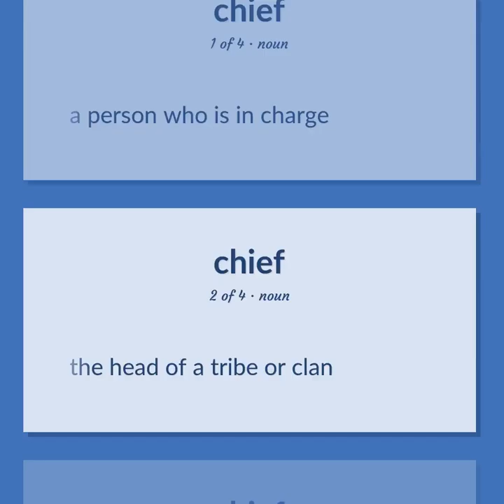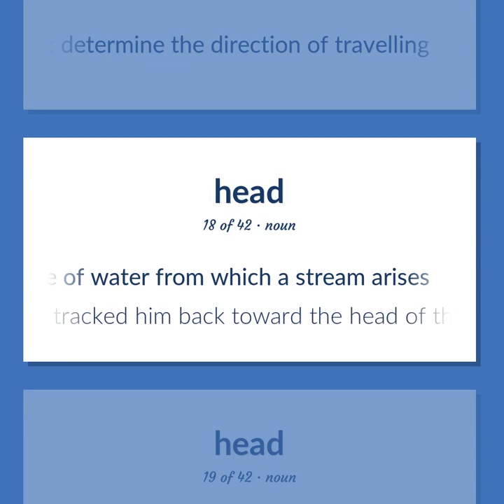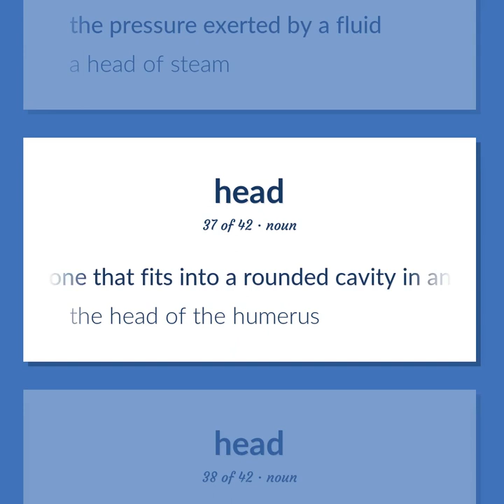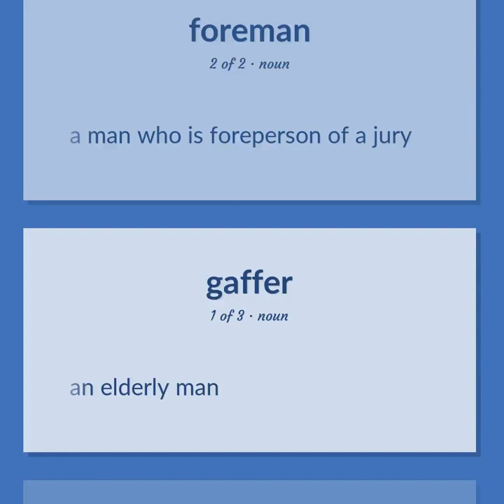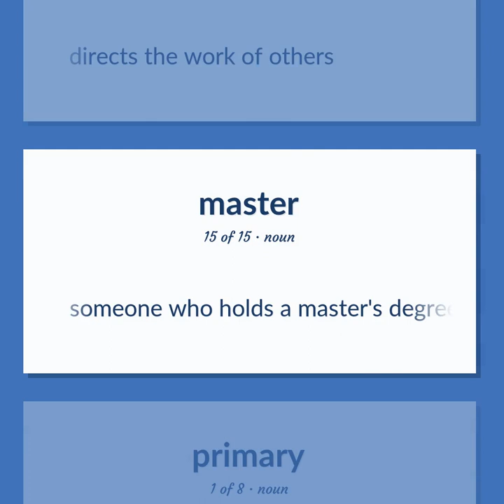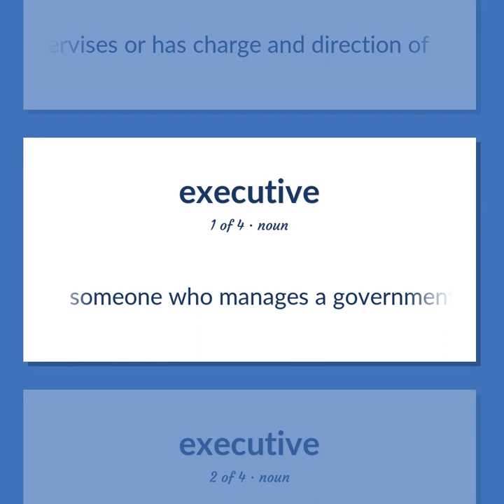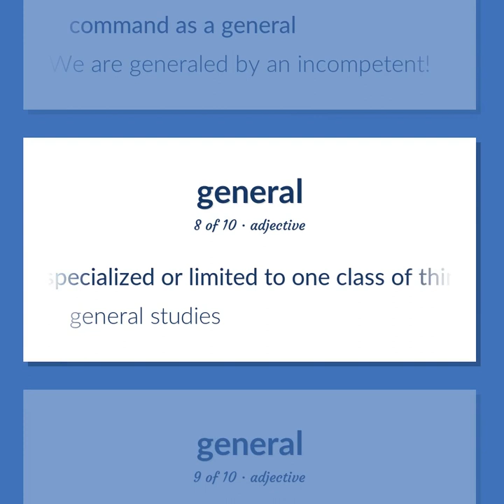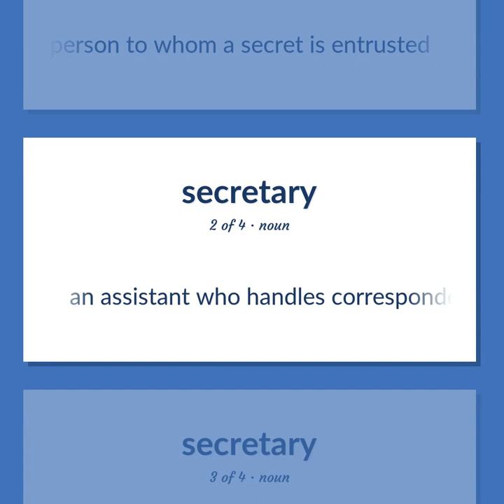Chief - 154 English Vocabulary Flashcards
CHIEF meaning. Following our free educational materials, you learn English in a great way with ease and efficiency.